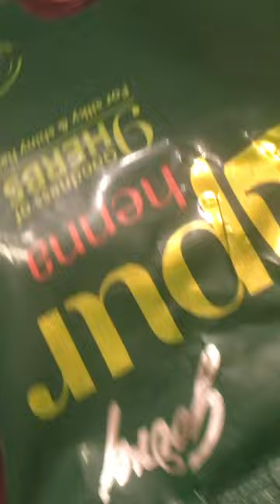Henna Hair Growth Preparation Mixture | Before You Apply Henna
Henna hair growth mixture prep entails mixing henna with apple cider vinegar until it's like a yogurt like consistency. After the henna hair growth mixture is ready it is tied in a plastic bag over night and applied to hair the next day.

for more hair care , hair products reviews hair tips information

👍👍FOLLOW FOR MORE  HENNA HAIR DYING & HAIR CARE  VIDEOS 👍👍

👀 Other Hair Care Videos In The Playlist take a peep 👀

:👀*DYING NATURAL HAIR*|Hair Dye At Home |Onion Juice 4 Grey Hair | White Hair 2 Black Hair Naturally

How to Start Dreads Off | Dread locs For Short Hair Tutorial Grow Hair With Dread Locs

: Green Henna Mix Turned My Hair Golden Brown
:How Our Free Hair Wig Installation Works | Get Your Wigs Hair Extensions Installed For Free

: DIY Crochet Yarn Hair Braids | Hair Extensions Braid Your Hair At Home With Crochet Thread

: Hundred percent natural Henna from Nupur Henna.

: Henna With Apple Cider Vinegar Hair Treatment

How to Start Dreads Off | Starting Dread Locks At Home | Grow Short Hair Locking Hair

: Molivera Organics Best God Damn Natural Castor Oil For Eyelashes And Hair Growth

: DIY Dyeing Dreadlocks At Home | How To Dye Locs,

: Coconut Oil and Leave in Condition Application after Henna

: ):):):Lash Energizer | Eyelashes like A Celebrity In Weeks | Growing Eyelashes
- Receding Hairlines And Baldness : How To Stimulate Hair

:FINGER TWISTING MY HAIR | DIY HAIR CARE | STYLING SHORT HAIR
skin
: Ever Wondered How To Treat Your Hair Loss | Thinning Hair Help

: Hair Loss Black Book Downloadable Ebook Guide Review

: How To Use Raw Honey & Lemon Juice To Remove Acne On Face Fast l Smooth Skin

: +++ How To Treat Varicose veins , Spider Veins On Legs +++

: Washing Off Henna From Short Hair | Henna Dye Fail Or Henna Dye Success?

:)Hair Products Haircare  Links :)

: Instant Tea Oil Moisturizer
: Pure Coconut Oil For Hair & Skin
: Shea Moisture Restorative Conditioner
: Nupur Henna